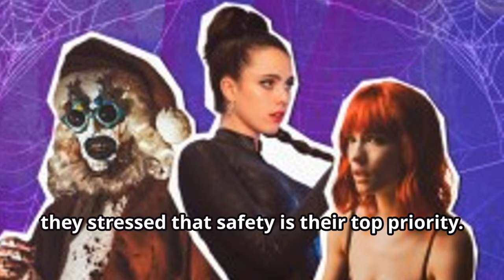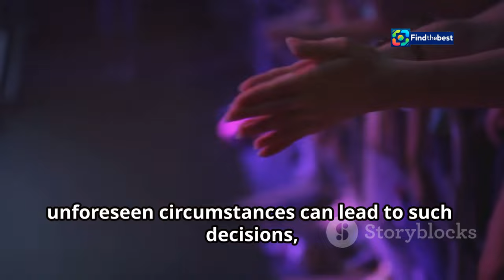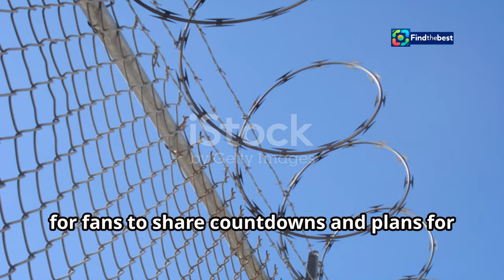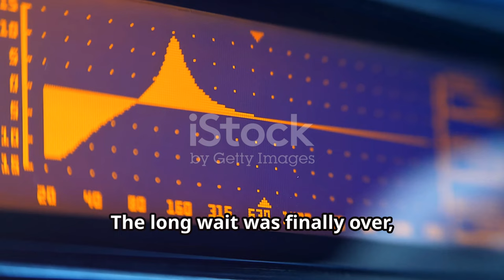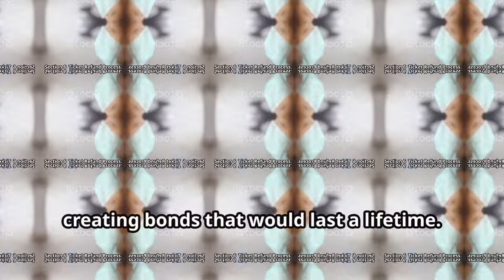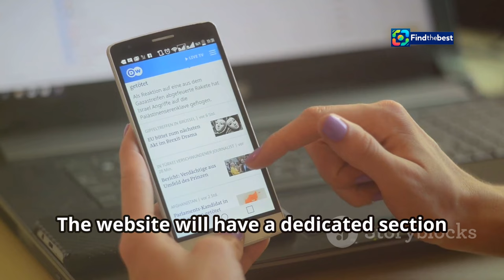Dua Lipa Batalkan Konser di Indonesia: Masalah Keamanan Panggung!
OUTLINE:
00:00:00 Jakarta Concert Cancelled
00:00:19 Dua Lipa's Disappointment
00:00:36 Safety First for Concert Organizers
00:00:55 Stage Production Concerns
00:01:14 Fan Reactions and Disappointment
00:05:04 Ticket Refund Process
00:06:45 No Rescheduled Concert Yet
00:07:04 Hope for a Future Performance
00:07:24 Dua Lipa's Upcoming Tour

**Category:** Entertainment

**Description (Indonesian):**
🚨 Berita mengejutkan datang dari penyanyi ternama, Dua Lipa! 🚨 Dalam video kali ini, kita membahas tentang pembatalan konsernya di Indonesia yang diakibatkan oleh masalah keamanan panggung. 😢🎶

Ia merasa sangat sedih karena tidak bisa bertemu dengan penggemarnya di Indonesia. 💔

**Description (English):**
🚨 Shocking news comes from the famous singer, Dua Lipa! 🚨 In this video, we discuss the cancellation of her concert in Indonesia due to stage safety issues. 😢🎶

Dua Lipa was supposed to perform in Jakarta, but she announced via social media that the show could not proceed due to safety concerns. She expressed her sadness over not being able to meet her fans in Indonesia. 💔